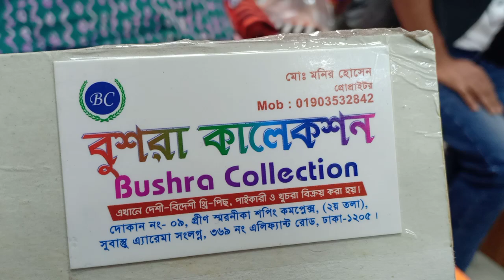৬৫০ টাকায় অরগেন্ডি টারসেল বাটিক থ্রী-পিছ কিনুন।